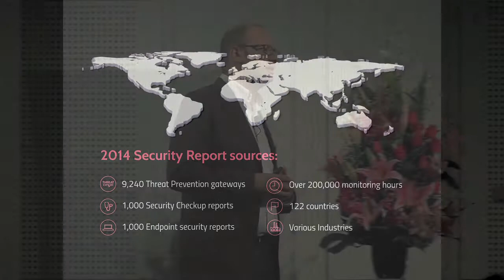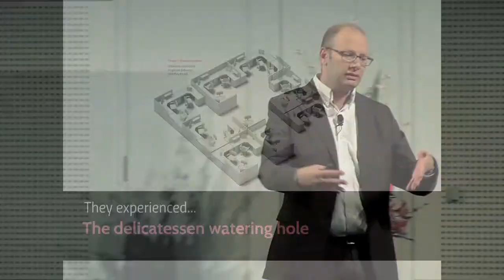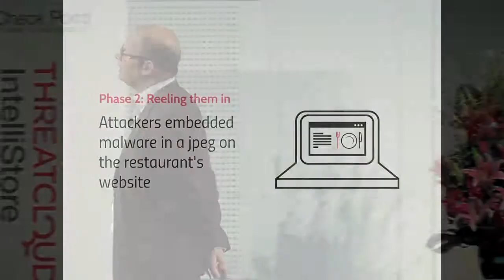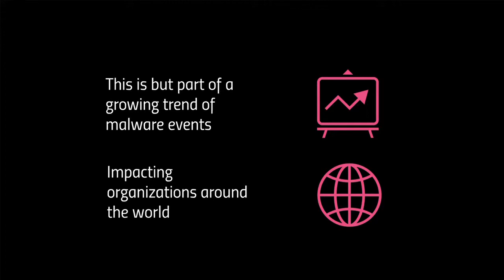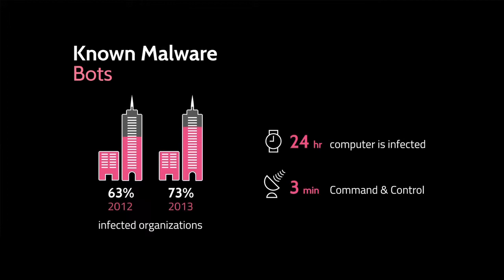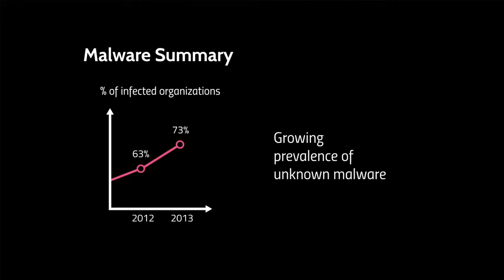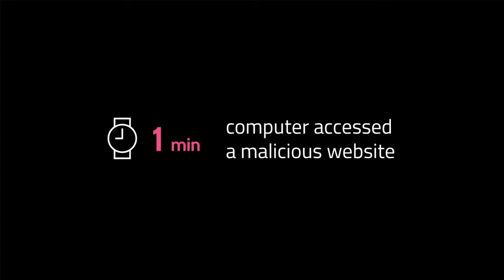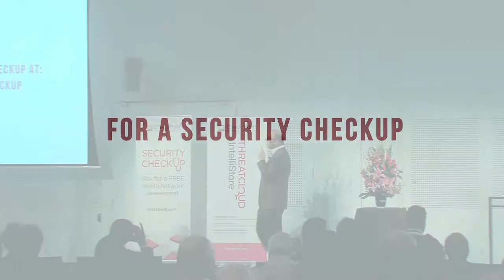CPX 2014: Check Point Experience - Security Report 2014: The Emergence of Zero-day Threats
Security Report 2014: The Emergence of Zero-day Threats by Gabi Reish, VP Product Management, Check Point Software Technologies